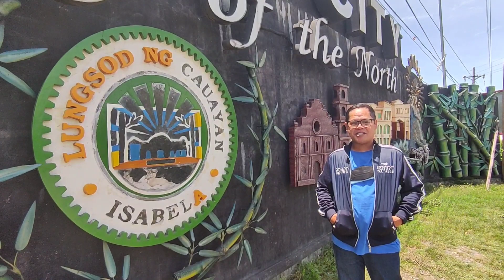9 Churches Revisited: Roadtrip 102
9 Churches Revisited: Roadtrip 102